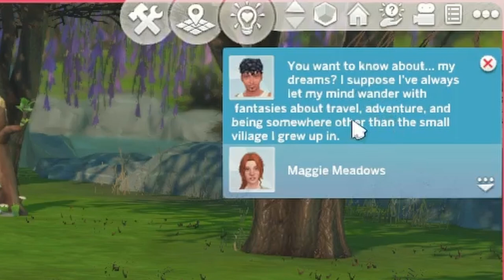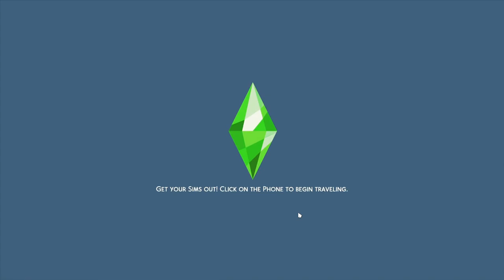🐥Moving to a farm! | EP1 S1 | The Sims 4: Lucid Legacy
Hello! Welcome to the first episode of my Sims 4 Let's Play - Lucid Legacy Challenge.